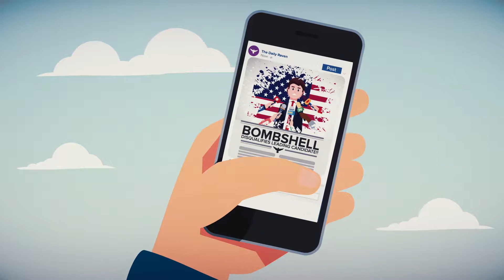We the People PSA Project Pilot - Short Version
The "We the People PSA Project" produced experimental Public Service Announcements (PSAs) to help decrease the spread of fake news by increasing media literacy. This PSA pilot test video shows how fake news created to earn money can have unintended political consequences. The call to action encourages the viewer to question, verify and delete fake news.